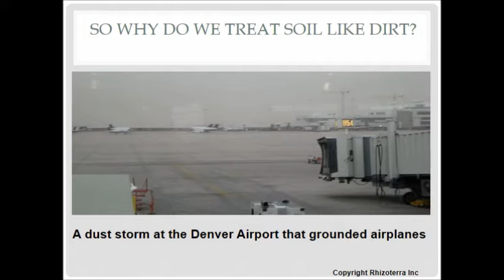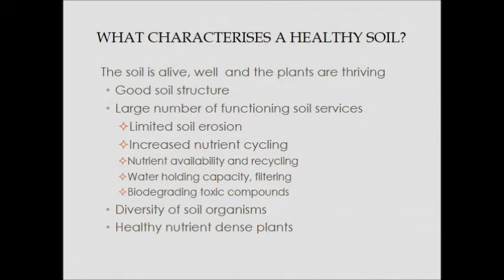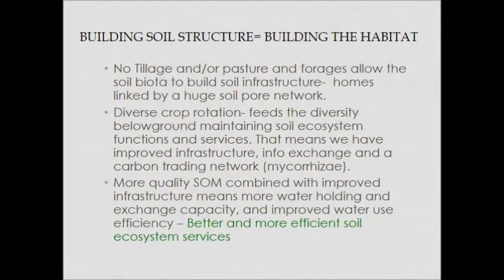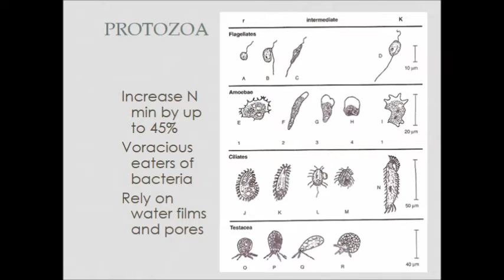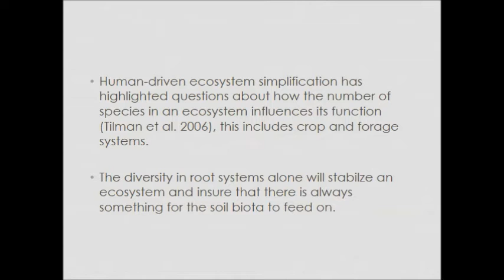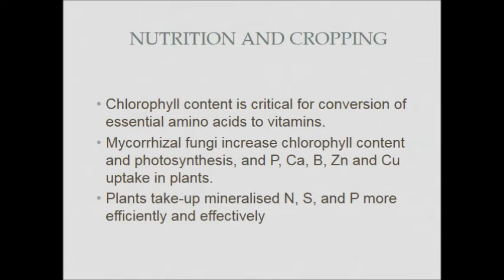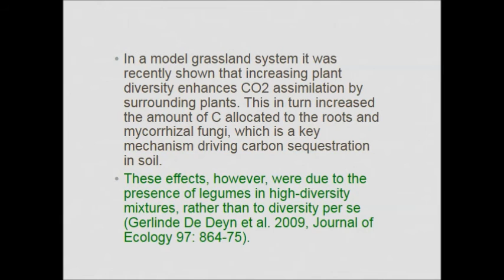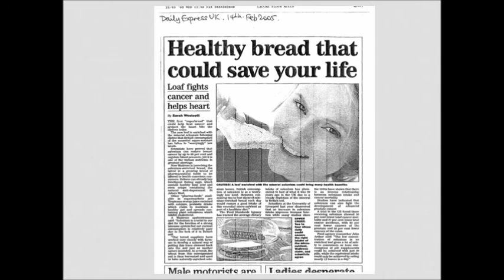Get the Dirt on Soil Ecology with Jill Clapperton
Learn from Jill Clapperton about the science of soil as habitat, managing soil health from this vantage and how the results of on-farm research can lead to improved environmental and food quality.